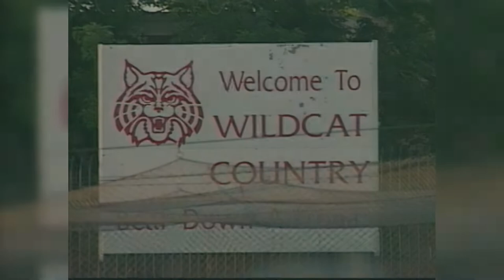1995 Highlight Video